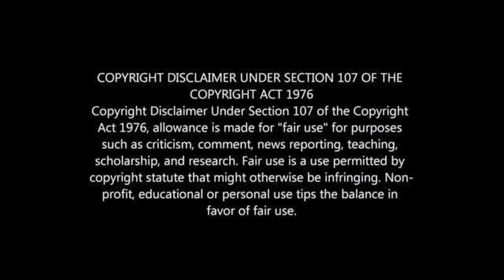What Happened to Macbeth Sibaya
Where is Macbeth Sibaya Today